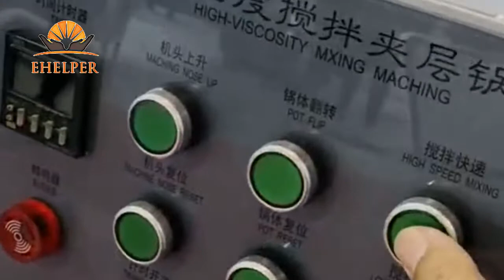Stirring pot:Planetary mixing pan, non-stick pan, can be used for cooking, milk, fried rice,etc.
Planetary mixing pan, non-stick pan, can be used for cooking, soup, milk, fried rice, fried curry rice, chili paste, etc.